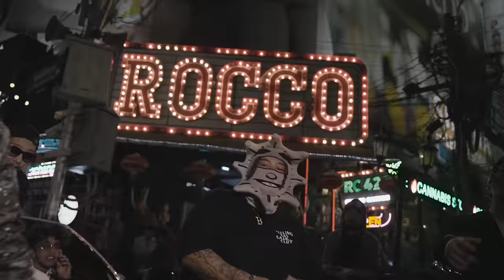LIL ICE - PONG(โป่ง) Ft.BIGSLP PROD.BROWNZER(Official Music Video)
LIL ICE - PONG(โป่ง) Ft.BIGSLP (Official Music Video)

PROD.BROWNZER
Directed by @dr.sgank